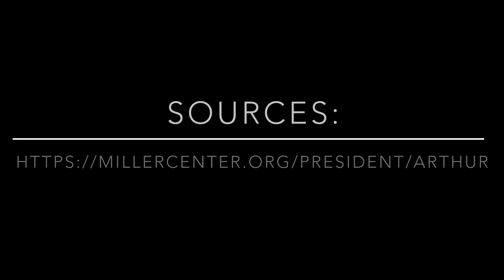President Chester A Arthur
This is an entry in the Project POTUS Film Festival about President Chester A Arthur.